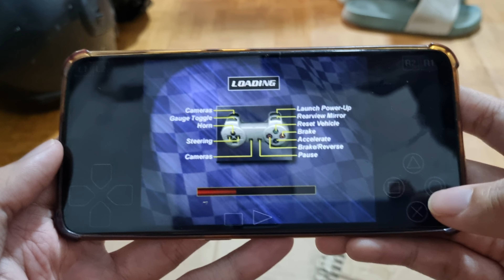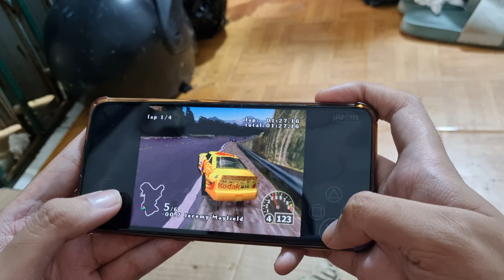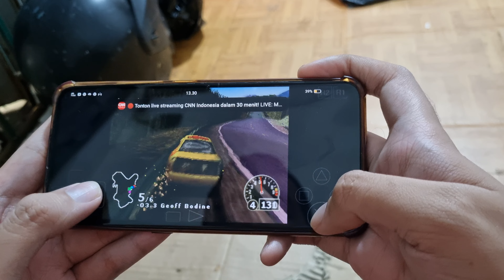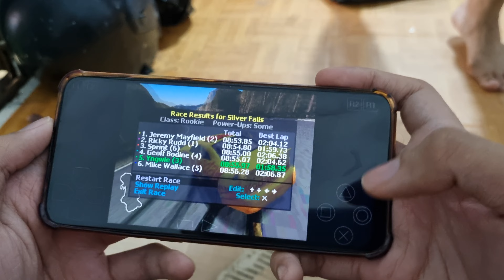nascar rumble silver falls circuit